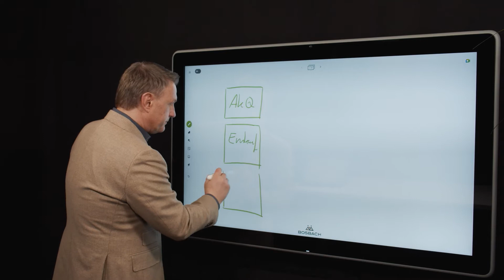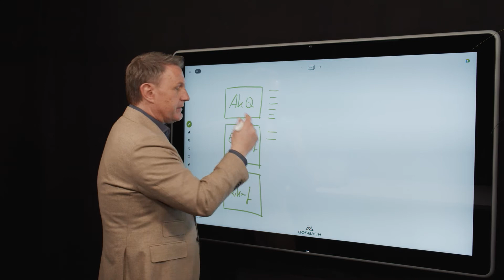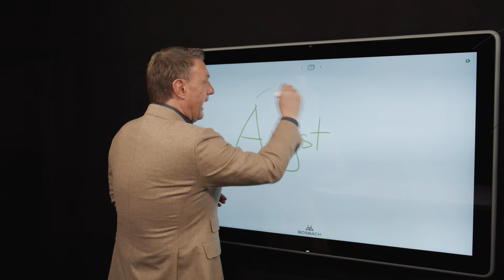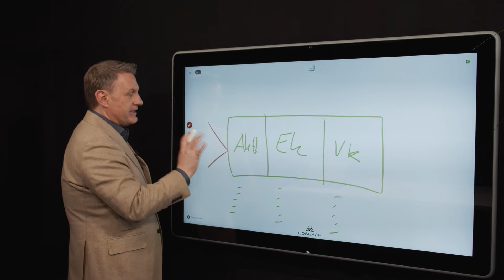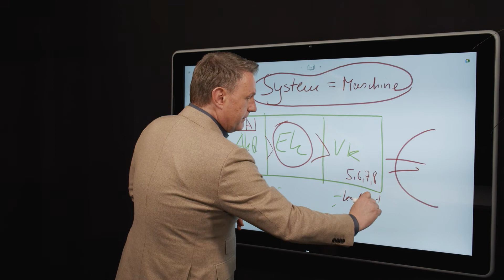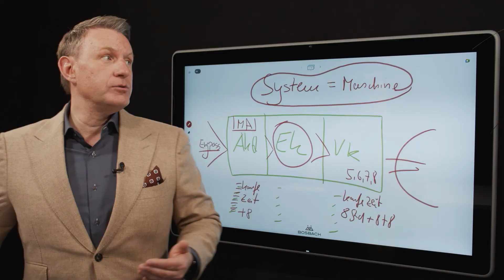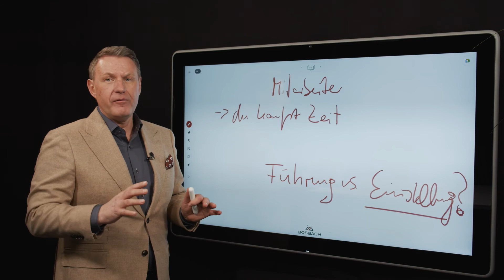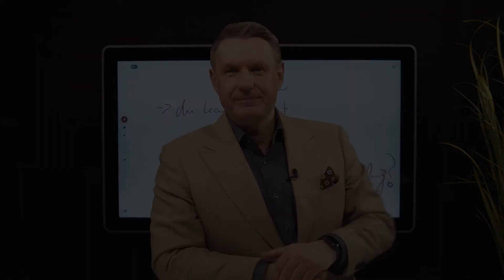ANGST vor Mitarbeitern im Maklerbetrieb! (Du auch?)